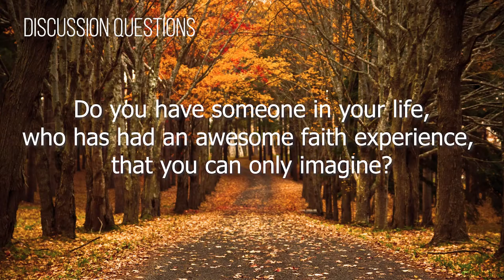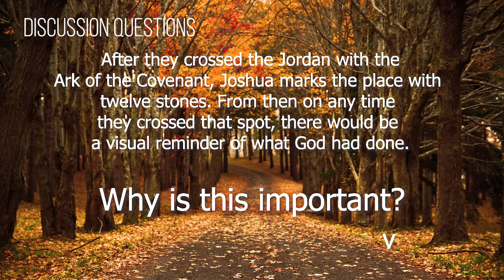Small Groups Video # 10 (2018-2019)